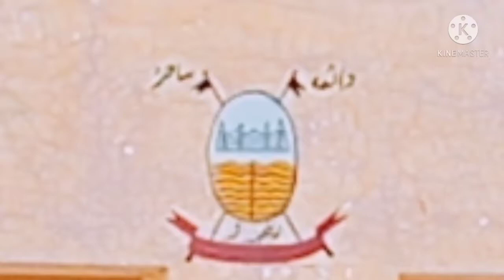23 مارچ 2021 بارڈر پاک انڈیا ٹھوٹھے والی ہارون آباد پنجاب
saqib oad Rajput ki Tareekhi Taqreer